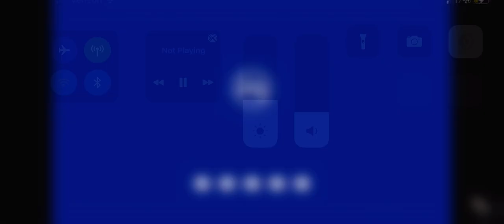RRPU Lars Rage